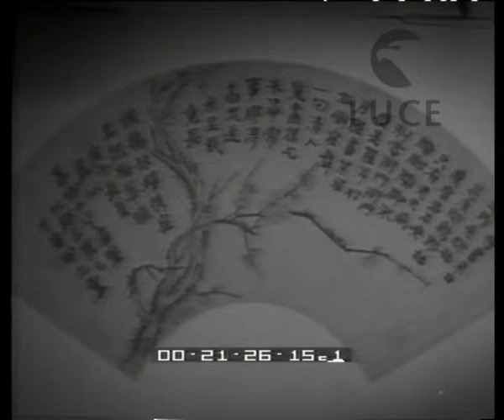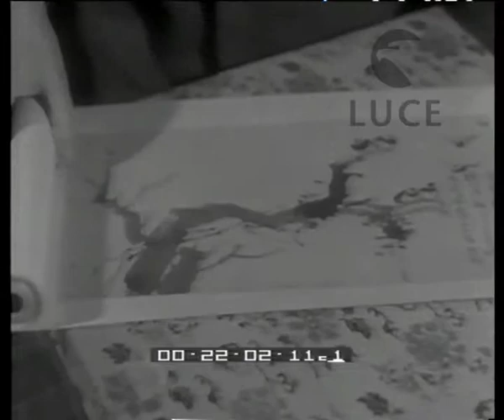Roma mostra di antiche pitture cinesi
Roma
    mostra di antiche pitture cinesi
Descrizione sequenze:mostra di pittori cinesi ; particolari di alcuni quadri ;